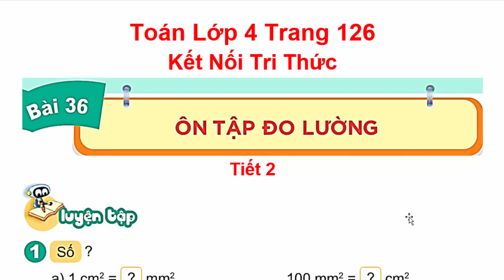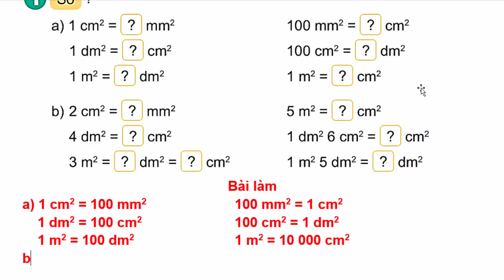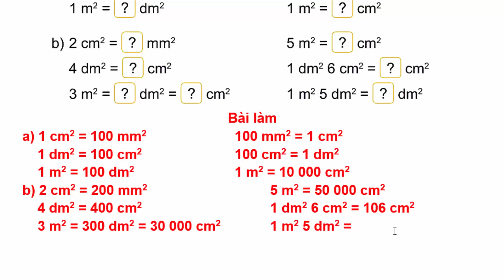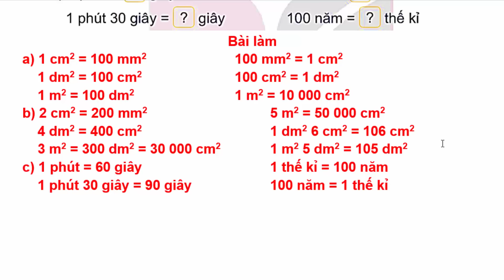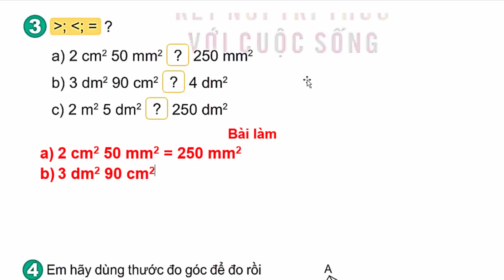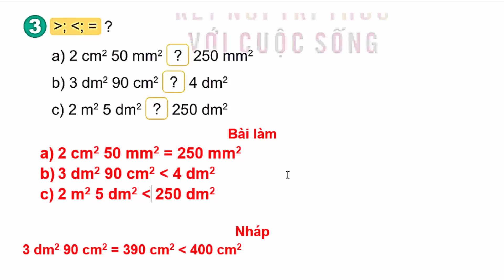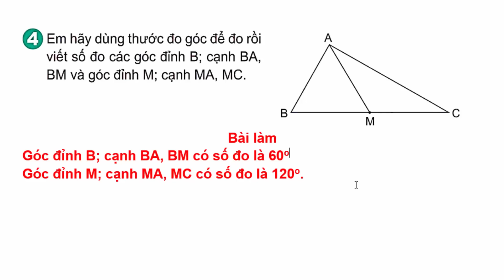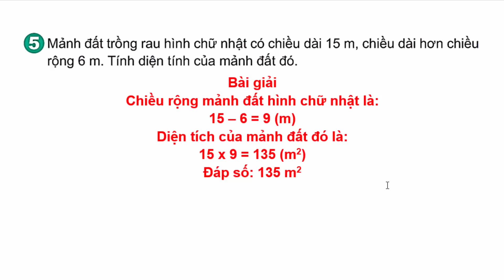Toán Lớp 4 Bài 36 | Ôn Tập Đo Lường | Trang 126 | Kết Nối Tri Thức | Tiết 2 | Ôn Tập Học Kì 1